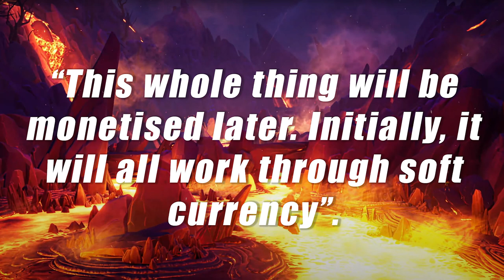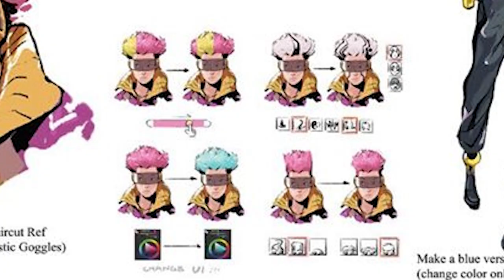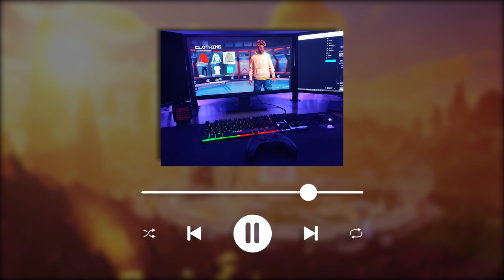Everything you need to know about EVERYWHERE. Leslie Benzies' new game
Fanpage dedicated to EVERYWHERE and Build A Rocket Boy.

00:00 Intro
1:06 What is Everywhere?
1:50 Utropia: A New World
2:35 Combat District
3:18 Entertainment District
3:41 The Collection
3:55 Racing District
4:48 Biomes outside Utropia
5:27 Arcadia
7:11 Portals
8:18 Economy
9:05 Clothing and Fashion
9:44 Music and Soundtrack
10:48 Outro